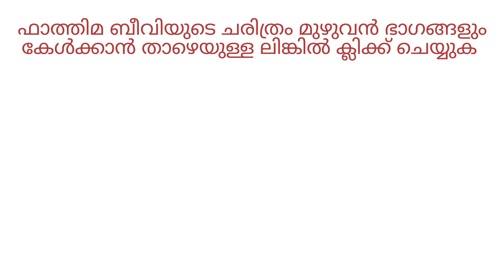ഫാത്തിമ ബീവി (റ) ചരിത്രം, ഭാഗം - 4 | ഫാത്തിമ ബീവിയുടെ വഫാത്ത് | FATHIMA BEEVI (R) HISTORY, PART - 4